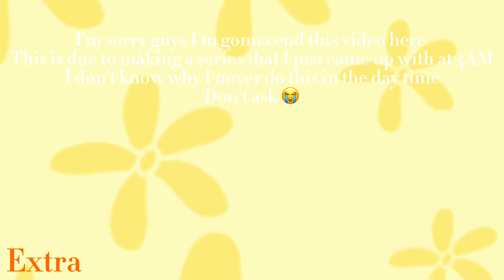C̲u̲p̲i̲d̲: G̾C̾M̾V̾ : I͎n͎s͎p͎i͎r͎e͎d͎(b͎y͎ t͎h͎e͎ s͎o͎n͎g͎) : E͙N͙J͙O͙Y͙ SHORT